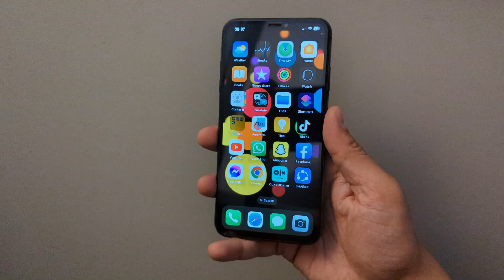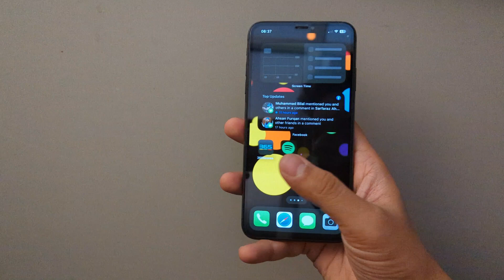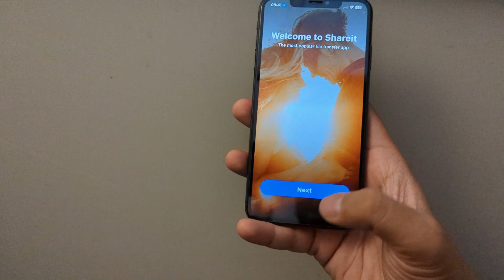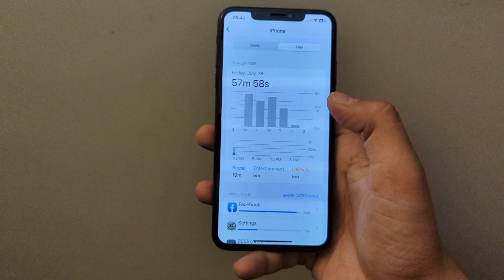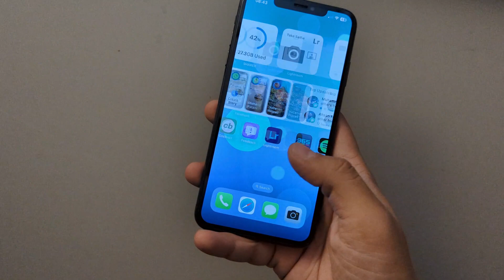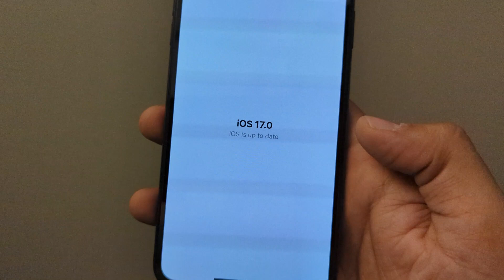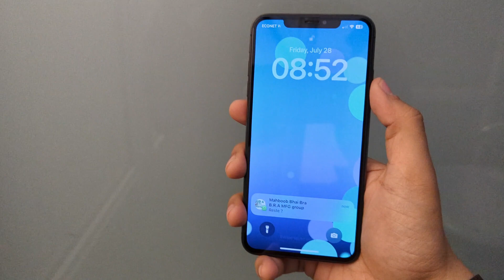Iphone Xs Max Review in 2023 - Price in 🇵🇰 just 60k 🔥🔥